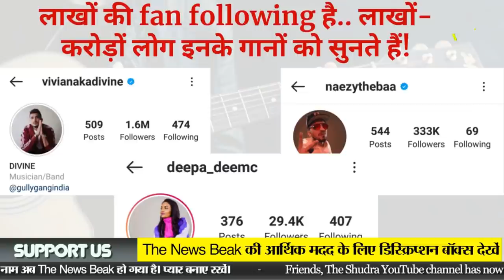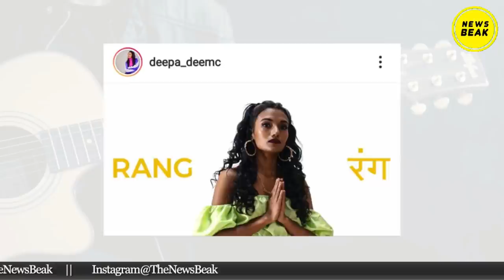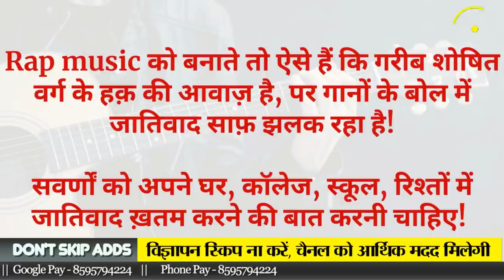मशहूर रैपर Divine, dee MC और Naezy ने किया जातिसूचक शब्दों का इस्तेमाल, बहुजनों का फूटा ग़ुस्सा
मशहूर rappers Divine, DEE मक और Naezy के गानों में से ऐसी video viral हो रही हैं, जिसमे जातिसूचक शब्द का इस्तेमाल किया गया है। बहुजनों ने social media पर की जम के आलोचना।